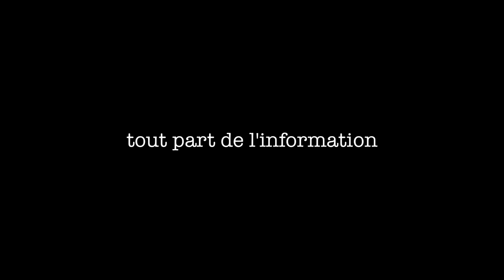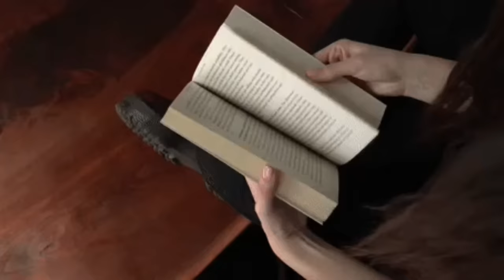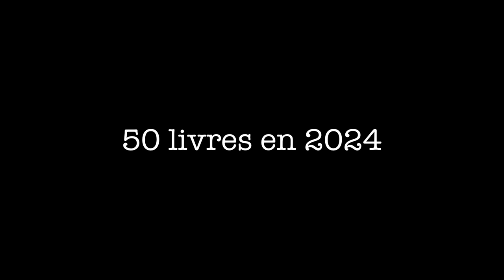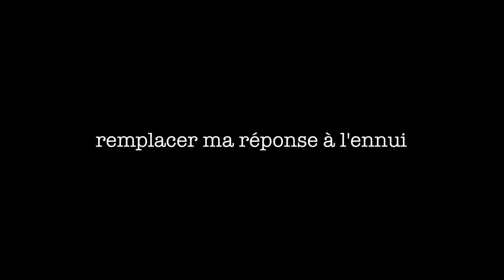ma stratégie pour lire 50 livres en 2024